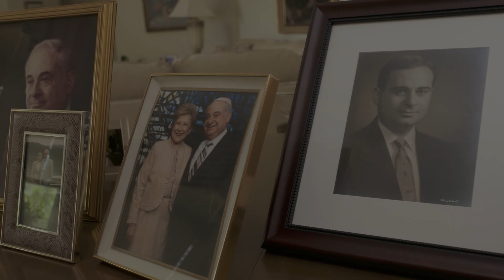Why Concetta Greenberg Supported Fox Chase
Concetta “Chet” Greenberg (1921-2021) was among the most generous donors in the history of Fox Chase Cancer Center. In this 2017 conversation, she shared why it was so important to her to fund pancreatic cancer research at Fox Chase.